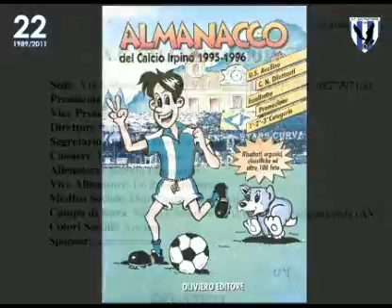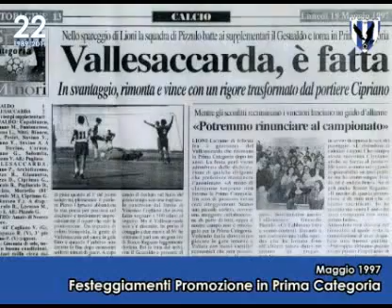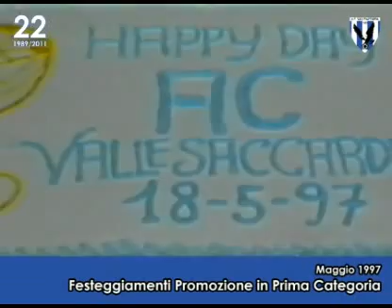AC VALLESACCARDA - I LOVE AC parte seconda